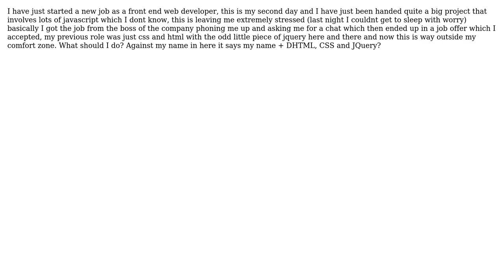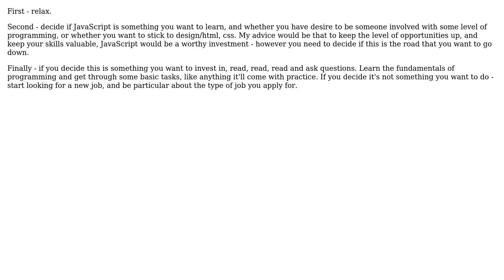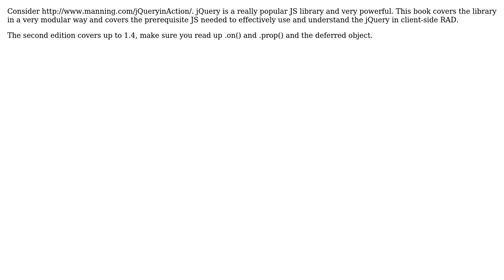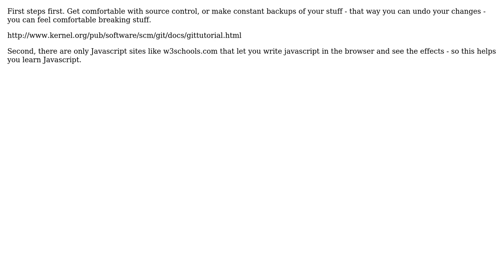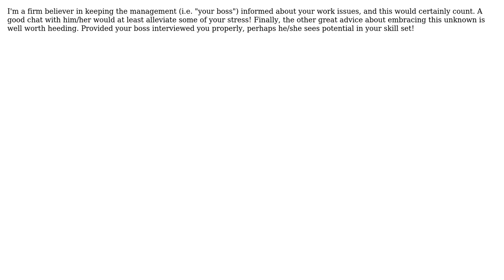Software Engineering: Feeling well out of my depth (12 Solutions!!)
Software Engineering: Feeling well out of my depth

With thanks & praise to God, and with thanks to the many people who have made this project possible! | Content (except music & images) licensed under CC BY-SA | Music | Images & others | With thanks to user Yasin Bahtiyar user StuperUser user rickumali user Pwnna user PSU user Pawel Dyda user knam user Kevin Hsu user JasonFruit user gnat user Darknight user Chris K user Chris and the Stack Exchange Network Trademarks are property of their respective owners. You are responsible for your own actions.